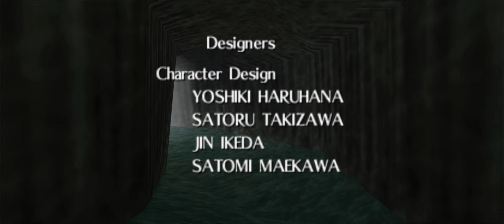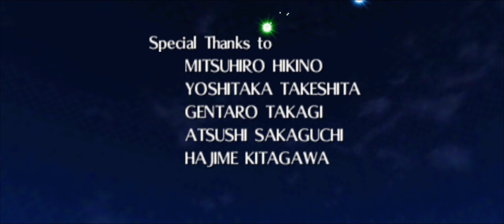Staff Credits - The Legend of Zelda: Ocarina of Time (1080p)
• Recorded using Project64 at 1080p.
• Fixed the sync with the music.
• Reuploaded on 1440p for VP9 codec.